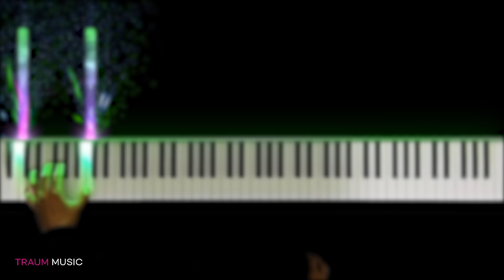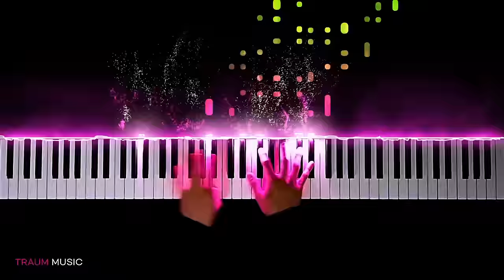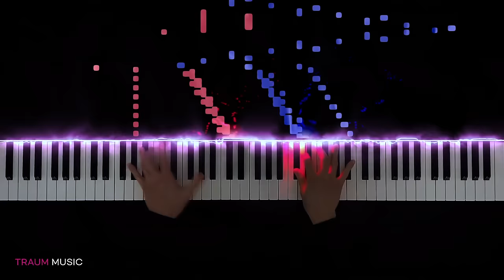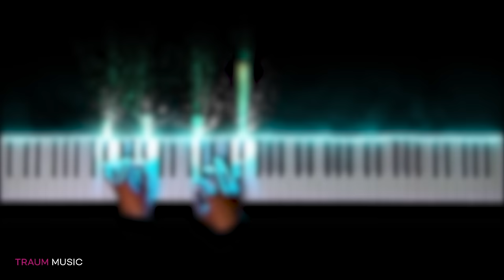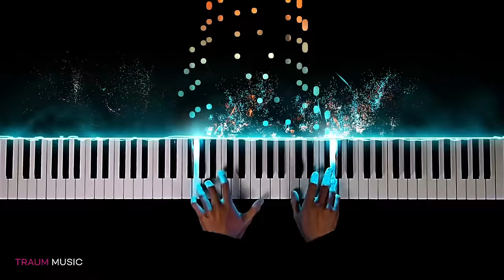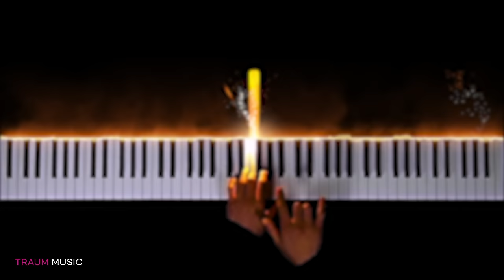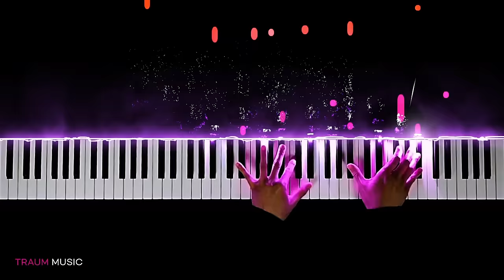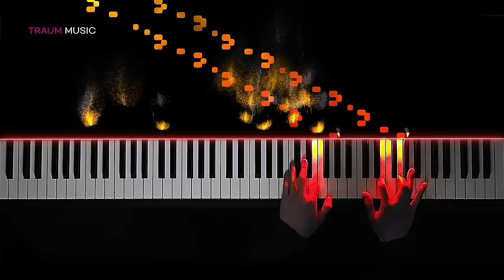Complete Chopin Etudes Op.10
No. 1 C major: 00:07
No. 2 A minor: 02:08
No. 3 E major: 03:30
No. 4 C♯ minor: 08:01
No. 5 G♭ major: 09:53
No. 6 E♭ minor: 11:41
No. 7 C major: 15:57
No. 8 F major: 17:45
No. 9 F minor: 20:24
No. 10 A♭ major: 22:40
No. 11 E♭ major: 25:08
No. 12 C minor: 28:14